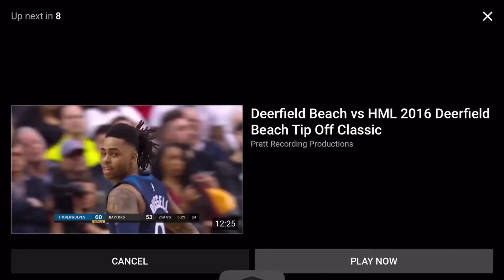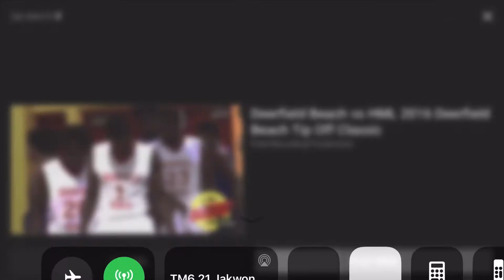TOP POINT GUARD IN SOUTH FLORIDA CLASS OF 2023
JAKWON MORRIS SOUTH FLORIDA CLASS OF 2023